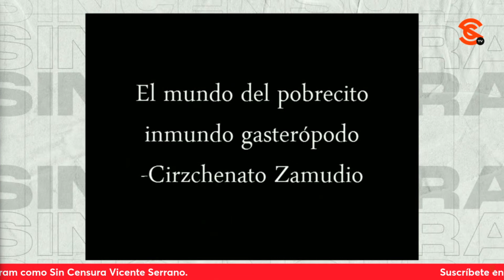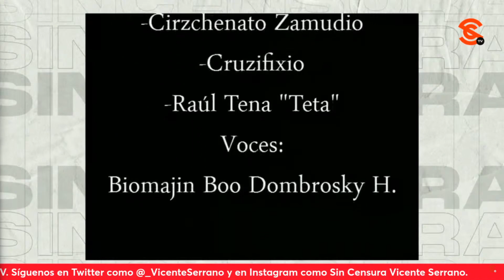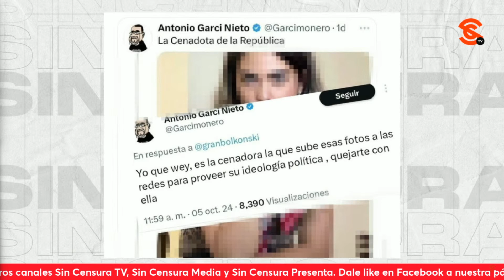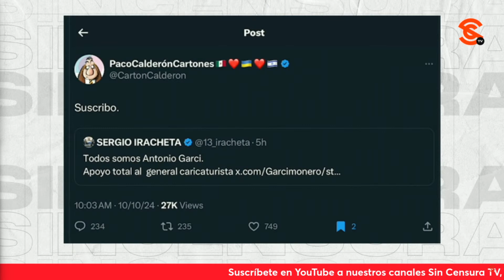M4dr1z4 al Garci εʊnʊc0 en los CARTONES de hoy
En la inigualable y talentosa voz de Biomajin Boo Dombrosky H., moneros Manrique, CirzchenatoZamudio, Cruzifixio y Teta, exhiben el tortuguismo de la Corte con el caso de la deudota del magnate y barbaján Ricardo SalinasPliego con el SAT y le dan una m4dr1z4 al pseudocaricaturista y εʊnʊc0 Antonio GarciNieto por su cobardía en contra de la senadora